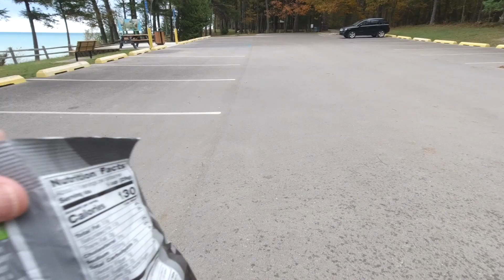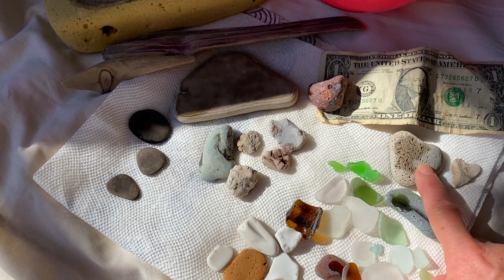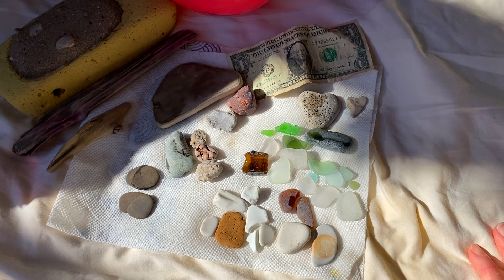Autumn Weekend in Northern Michigan | Fall Colors, Beach Glass & Fossils!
In part 1 of a 3 part series, I travel up to Northern Lower Michigan in full autumn splendor! We had the most perfect weekend and I found beach glass, beautiful stones and share some jaw-dropping leaf peeping!

📌ANY comments, material, content, or posts that are racist, fraudulent, unlawful, defamatory, pornographic, profane, libelist, sexist, abusive, offensive, threatening, hateful, are obscene or otherwise objectionable will be immediately deleted.

📌Traveling Treasure Finder has a zero tolerance policy for such comments, material, content, or posts. Users posting such content will/may immediately be banned without notice.